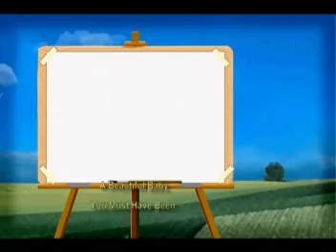Wobbleheads Part II